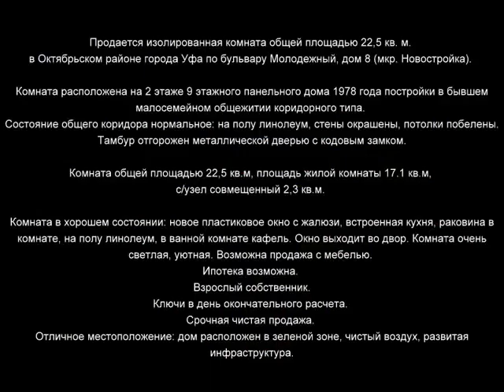Молодежный бульвар 8 800х600 x264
Продается изолированная комната общей площадью 22,5 кв. м. в Октябрьском районе города Уфа по бульвару Молодежный, дом 8 (мкр. Новостройка).

Комната расположена на 2 этаже 9 этажного панельного дома 1978 года постройки в бывшем малосемейном общежитии коридорного типа.
Состояние общего коридора нормальное: на полу линолеум, стены окрашены, потолки побелены. Тамбур отгорожен металлической дверью с кодовым замком.

Комната общей площадью 22,5 кв.м, площадь жилой комнаты 17.1 кв.м, с/узел совмещенный 2,3 кв.м.

Комната в хорошем состоянии: новое пластиковое окно с жалюзи, встроенная кухня, раковина в комнате, на полу линолеум, в ванной комнате кафель. Окно выходит во двор. Комната очень светлая, уютная. Возможна продажа с мебелью.

Ипотека возможна.
Взрослый собственник.
Ключи в день окончательного расчета.
Срочная чистая продажа.
Отличное местоположение: дом расположен в зеленой зоне, чистый воздух, развитая инфраструктура.

В шаговой доступности: Детская поликлиника № 1, Городская клиническая больница №21, госпиталь «Мать и дитя», стоматологические клиники, СДЮШОР № 33, СДЮСШОР № 10, школа № 49, д/сады №№ 120, 157, 254, 268, 291 «Алифба», торговый центр «Башкортостан», МФЦ, магазины, супермаркеты, банкоматы, банки, парикмахерские, салоны, ателье, аптеки, почтовое отделение, сауна «Акватория», Марийская воскресная школа, Уфимский государственный татарский театр «Нур», лесопарк Лесоводов Башкирии, рестораны, кафе.